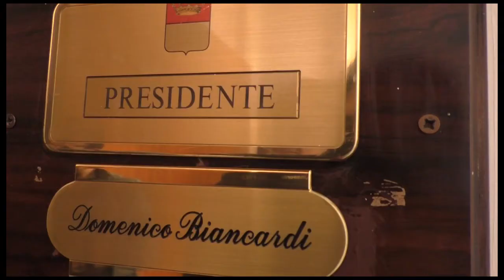Biancardi da Salvini: ''Ma non solo leghista. Regionali? Non mi candido''